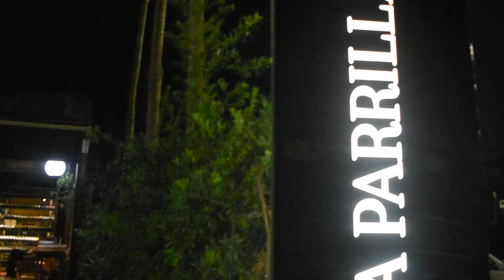Os Olhos Dizem o Que o Coração Fala - Ceiça Simões - Show Canto e Poesia - Figueira La Parrilla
CRÉDITOS:

CANTORA:
CEIÇA SIMÕES

ROTEIRO:
CEIÇA SIMÕES

DIREÇÃO:
CEIÇA SIMÕES

CONVIDADOS:
JALMA QUEIROZ
RITA BALLOCK
JORGE AMÂNCIO

PRODUÇÃO CEIÇA SIMÕES:
LARISSA QUEIROZ

PRODUÇÃO SHOW:
MARIZAN FONTENELE

DIREÇÃO MUSICAL:
ANDRÉ DIAS

VIOLÃO:
ANDRÉ DIAS

BAIXO:
MIGUEL LUIZ

ACORDEON:
RONNY FREITAS

BATERIA:
TÁCITO AZEVEDO

CAPTAÇÃO AUDIOVISUAL:
PINHEIRO COMUNICAÇÃO

EDIÇÃO:
PINHEIRO COMUNICAÇÃO

LOCAÇÃO:
FIGUEIRA LA  PARRILLA

PINHEIRO COMUNICAÇÃO:
ANA CAROLINA PINHEIRO
LUIZ GUSTAVO PINHEIRO